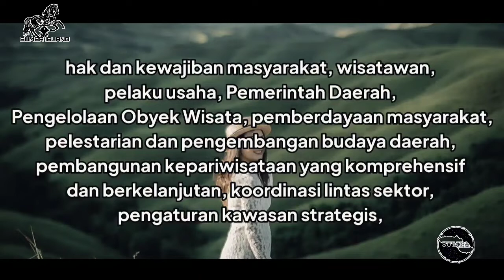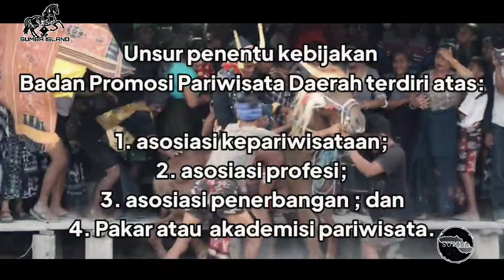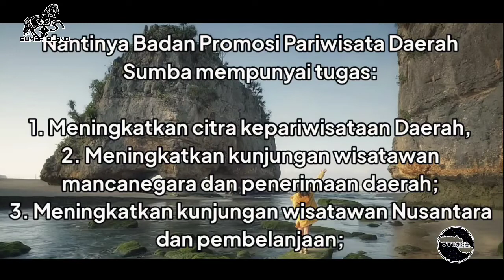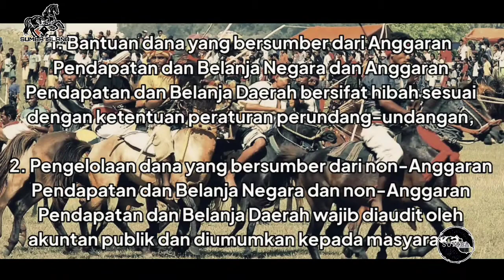Mau Maju?? PEMDA se-Sumba Wajib Bentuk Badan Promosi Pariwisata Daerah "SUMBA"